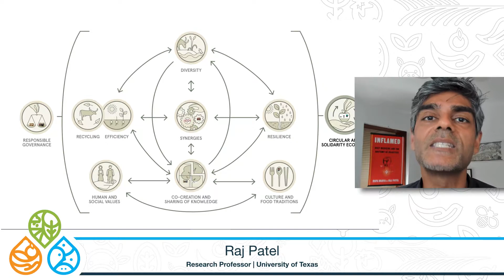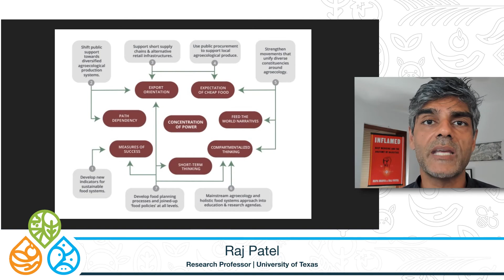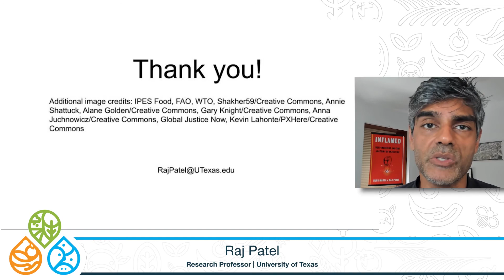Agrobiodiversity Congress: Thank you & Highlight Reel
Thank you to the partners, speakers, and participants of the 2nd International Agrobiodiversity Congress! We encourage you to continue referring to the Whova platform at EatGrowSave.org and spread the word about how we can EatGrowSave agrobiodiversity.